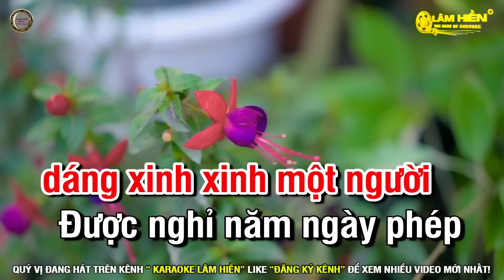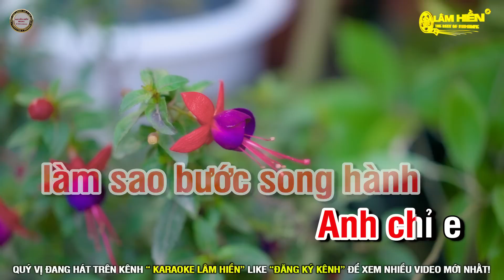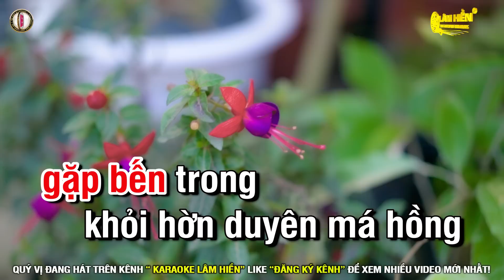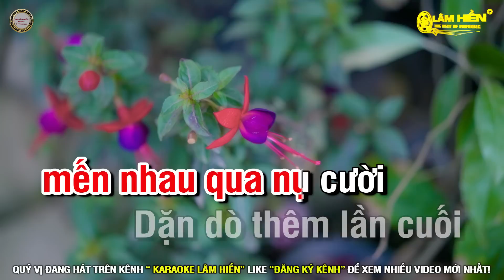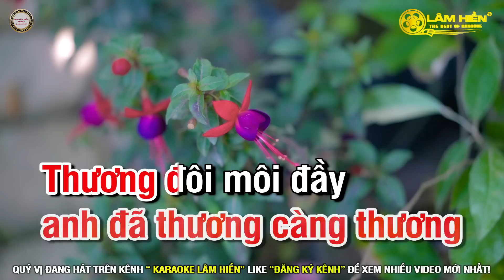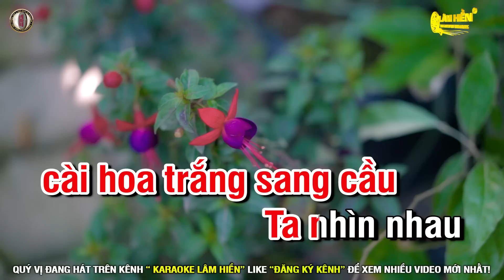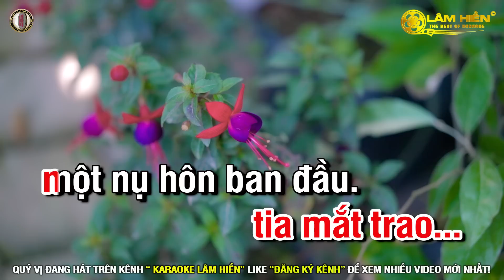Căn Nhà Màu Tím Karaoke Nhạc Sống Tone Nữ Am I Karaoke Lâm Hiền